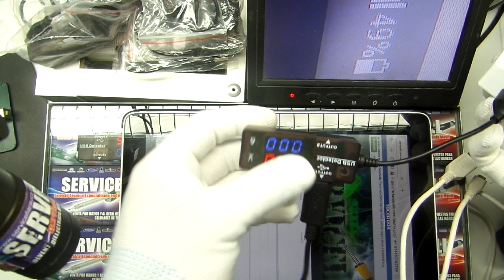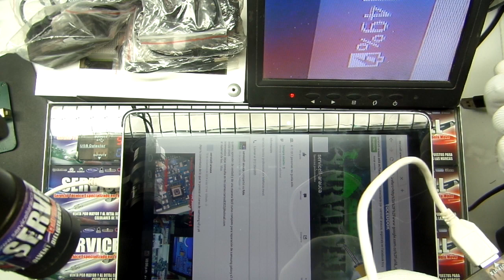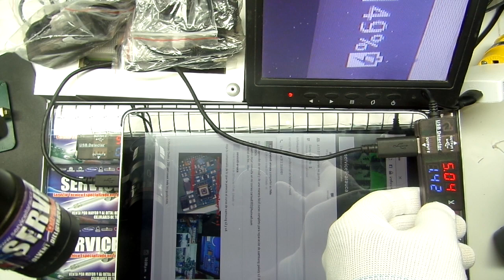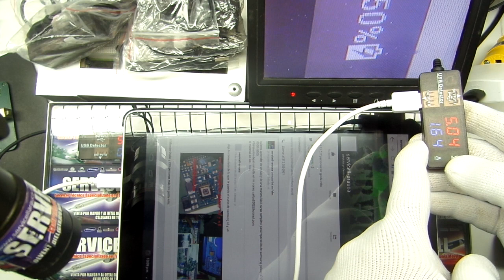truco o técnica para revisar una tablet o celular que no suba el porcentaje de carga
esto es lo primero que debemos revisar ante cualquier problema de carga en los dispositivos móviles cuando no acumulan la carga aprende a reparar celulares y tables gratis en nuestro canal